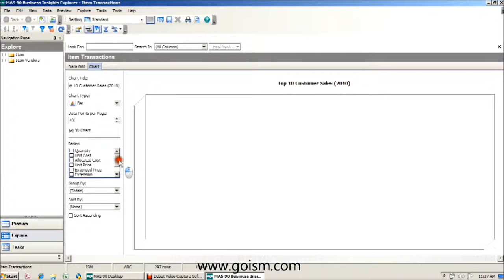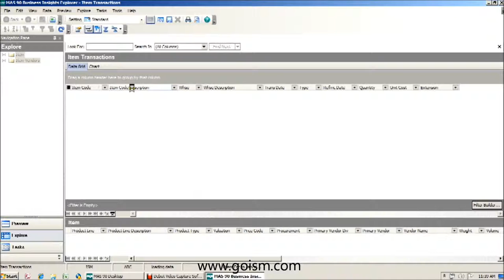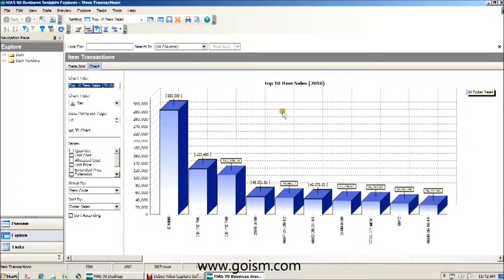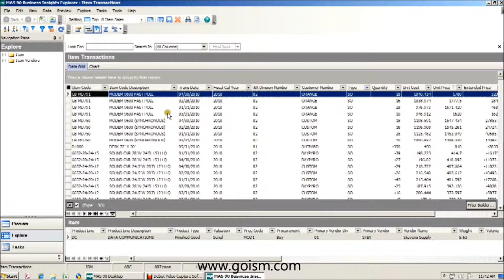Sage MAS 90 ERP: Business Insights Explorer Tips & Tricks Part 3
Sage MAS ERP consultant Robert Russoniello gives you a tour of the Business Insights Explorer view for Sage MAS 90 ERP. Learn how to build a 'Top 10 Customer Sales Graph' and a 'Top 10 Item Sales Graph.'